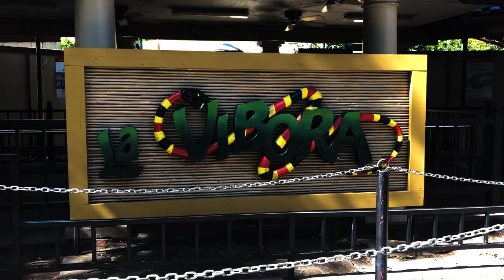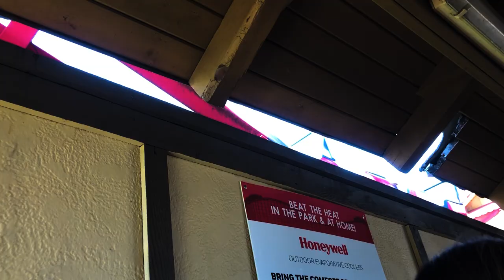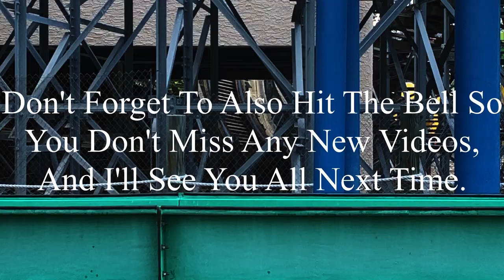La Vibora Six Flags Over Texas 2019 Offride (No Copyright)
If there’s anyone that’s watching this, and needs footage of La Vibora, I’m totally okay with you using it. But, if you do decide to use some of this footage, all I ask is that you credit me in the description below the video. I’m not someone who’s overprotective of their content, so if you want to use it, go for it. Just please make sure to credit me.